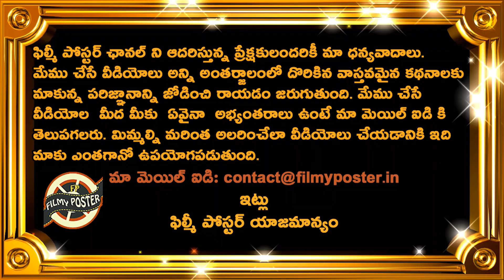Glenn Maxwell Superb Comments On Devdutt Padikkal and kohli Batting|RR vs RCB Match 16 |IPL 2021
Glenn Maxwell Superb Comments On Devdutt Padikkal and kohli Batting|RR vs RCB Match 16 Updates|IPL 2021 Updates|Filmy Poster